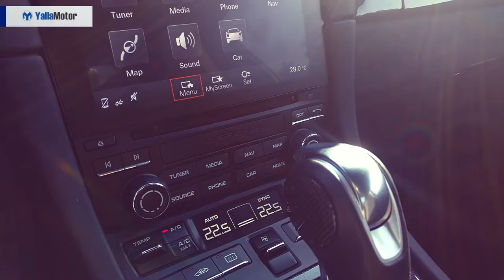Porsche 911 Targa 4 GTS 2018 Walk Around | YallaMotor.com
The Porsche 911 Targa 4 GTS 2018 is the Porsche that ticks more than one box. A stunner in every regard and a true performer on the road and track, it is a Porsche in every regard.

Prices, specs, and a version-level breakdown of the 911 range is available

To read the full review of the Porsche 911 Targa 4 GTS, head on over

To find out how the legendary German sports car matches up against its rivals, read the comparison report generated by YallaMotor

Fancy owning a Porsche 911 but are more interested in a lovingly used one?